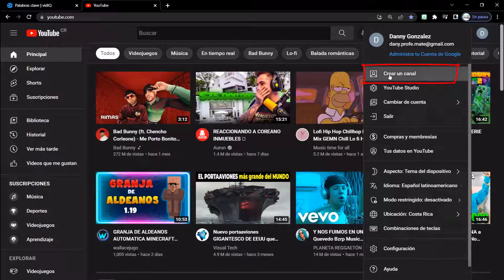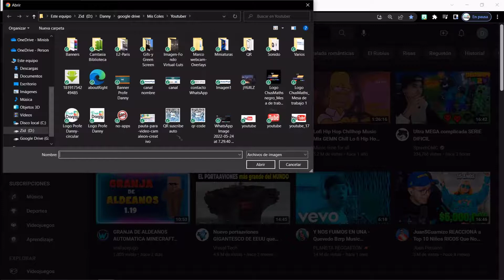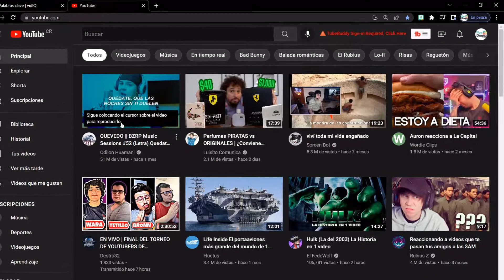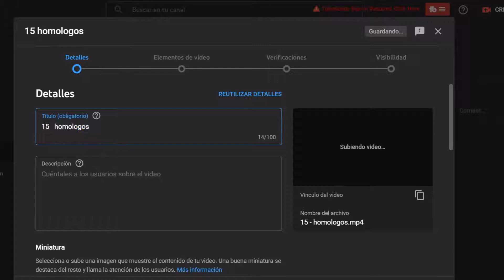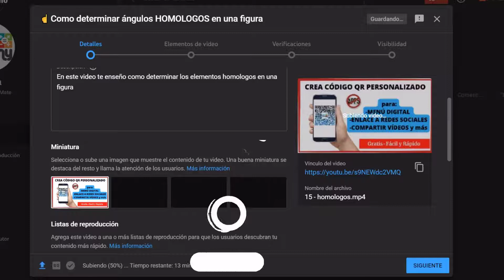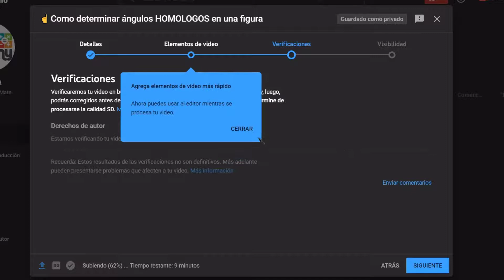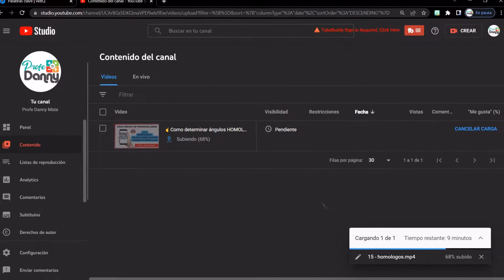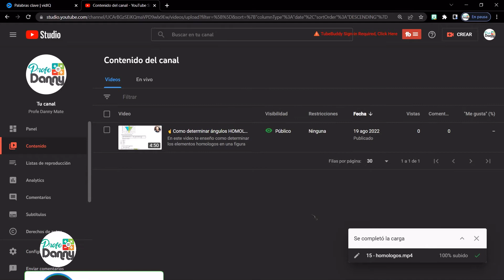📢Como CREAR un canal de YOUTUBE 2024 y Publica tu PRIMER vídeo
En este video, vamos a explicarte paso a paso cómo crear un canal de YouTube 2023 conectado y utilizarlo para promocionar tu contenido. Así que si aún no tienes tu canal de YouTube, crea uno ahora mismo y empieza a publicar tus primeros vídeos!

El objetivo de esta guía es ser visual, fácil y sencilla, así como detallar todos los pasos para  sean fáciles de seguir. Cada paso está explicado en detalle en este vídeo. Espero que te inspire!
Si quieres estar seguro de publicar tu primero video en YouTube en el 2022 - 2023, entonces este vídeo es para ti. Entra en mi canal y descubre cómo puedes hacerlo de forma correcta.

✔️Episodio 1: Crea y graba tus videos para tus clases con OBS Studio Tutorial Español 2022

DETALLE DEL VIDEO
00:00 Intro
00:13 Como crear tu canal
01:00 Personalización básica del canal
01:55 Subir nuestro primer vídeo
03:18 Detallar el vídeo, tips y recomendaciones
08:10 Gracias por ver el vídeo

Muchos Éxitos en tu trabajo!

Como crear tu canal de YouTube paso a paso en este 2023  y publicar tu primer video, acá lo podrás observar además de algunas recomendaciones para aquellos que empiezan en este emocionante mundo!